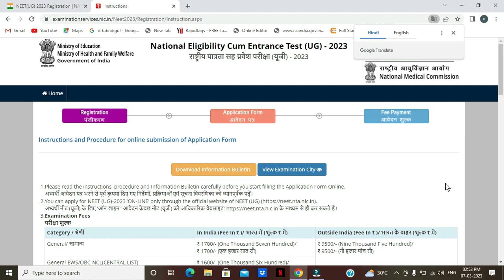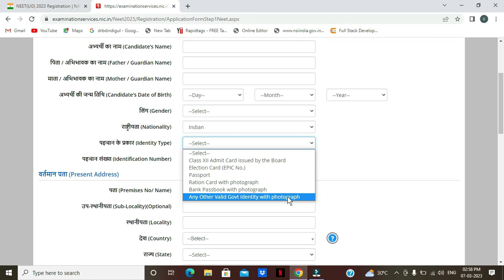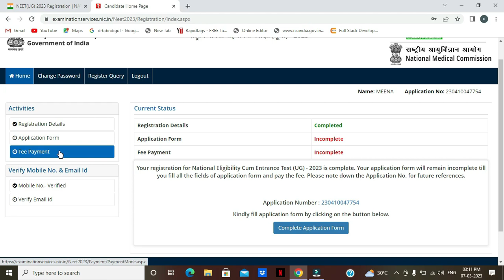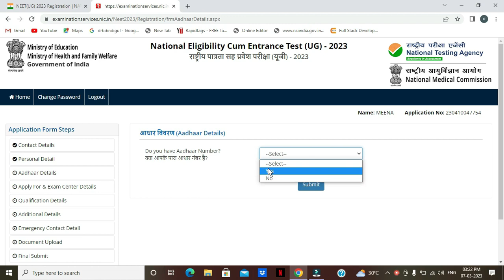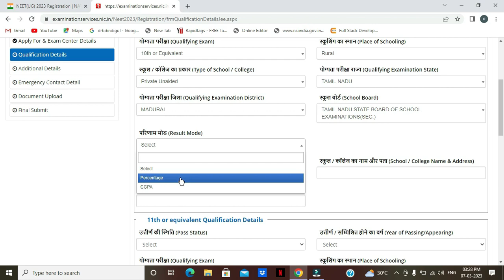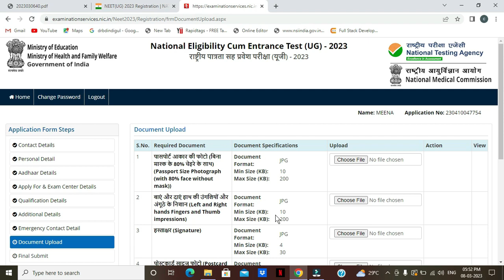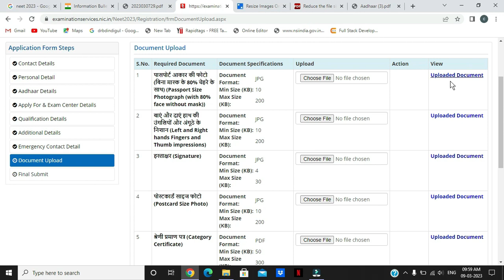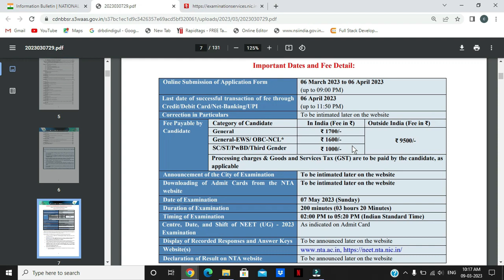How to Apply Neet Exam Online 2023 in Tamil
How to Apply Neet Exam Online 2023 in Tamil | Neet Exam Apply Online in Tamil | Neet 2023 @Chirutamilcinema